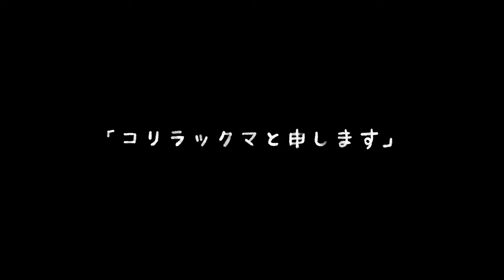Rilakkuma and Kaoru | Clip: How Rilakkuma became Kaoru's Roommate | Netflix Anime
How does one get to live with such adorable room mates like Rilakkuma? Here is your chance to find out.

Kaoru leads a mundane life, but she gets to go home and find comfort in Rilakkuma, her endearingly lazy roommate who happens to be a fuzzy toy bear.